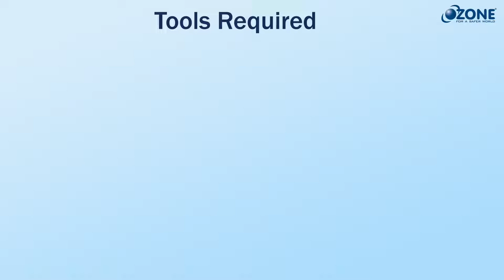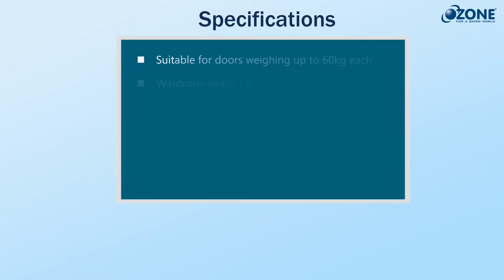Uni-Line Wardrobe Sliding Door System: Installation, Preparation & Adjustments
Watch the installation video of  Ozone Uni-line Wardrobe Sliding System
Uni-line is a high-end premium wardrobe sliding door system for flush fitted door panels i.e. two doors closes in same line leaving no gap in-between. Hence provide flexibility to any design on the wardrobe sliding doors also as per room’s décor.  This system is suitable to use on wood as well as aluminium framed doors. Uni-Line system delivers highest level of convenience and added look of grandeur to the interior due to its silent working mechanism enabling soft opening and closing of the doors.
Specifications:
•         Suitable for Door Weight upto 60 kgs each
•         Suitable for Wardrobe width 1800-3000mm

Visit this link to know more about Uni-Line Wardrobe Sliding door system to explore product range.

HARDWARE EVENTS || A Monthaly Magazine 2022
Hardware Events :-

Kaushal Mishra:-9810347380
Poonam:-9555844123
Social Plateform :-